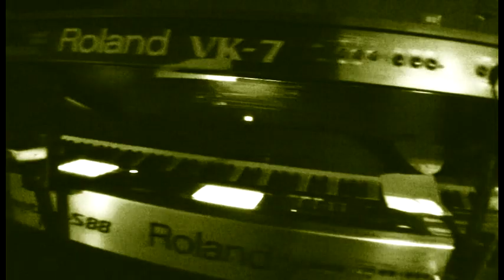Sure Shot Rockers EPK Video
A brief introduction to the Sure Shot Rockers music and live presentation.